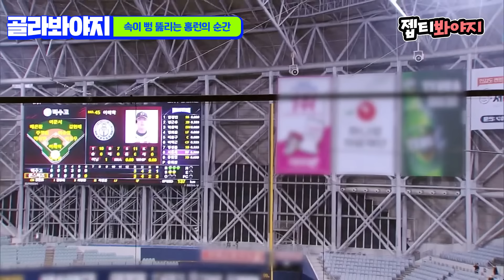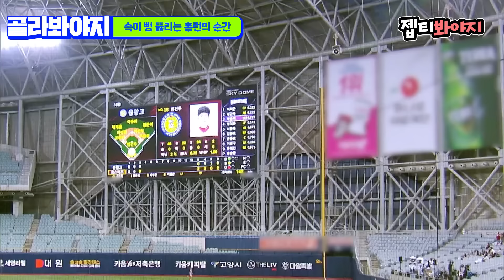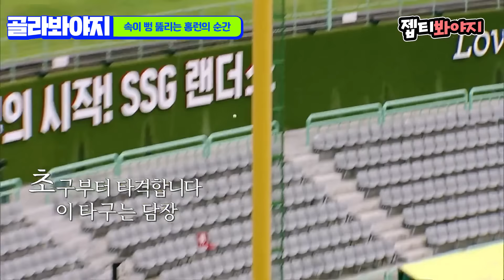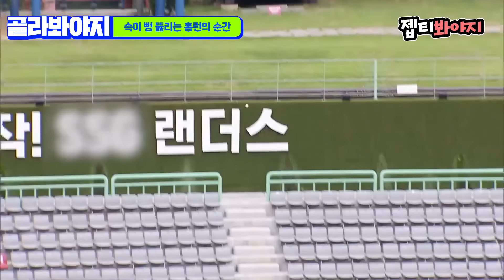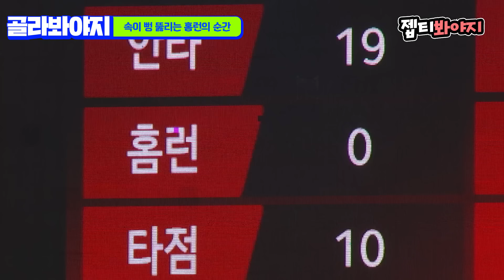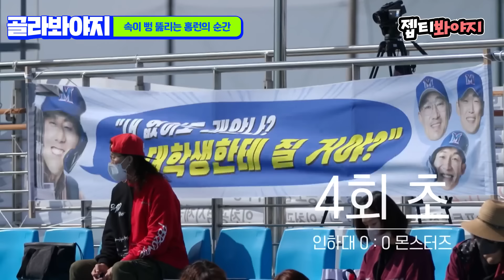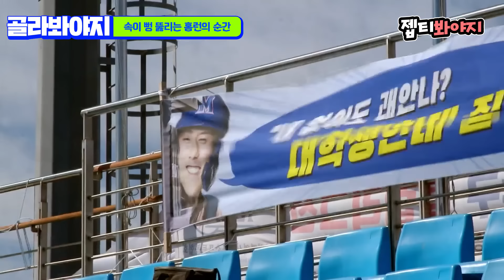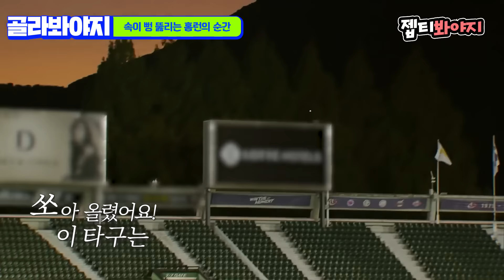(45분) 속이 뻥 뚫리는 몬스터즈의 핵사이다 홈런 모음⚾💥｜최강야구｜JTBC 220613 방송 외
속이 뻥 뚫리는 몬스터즈의 핵사이다 홈런 모음⚾💥